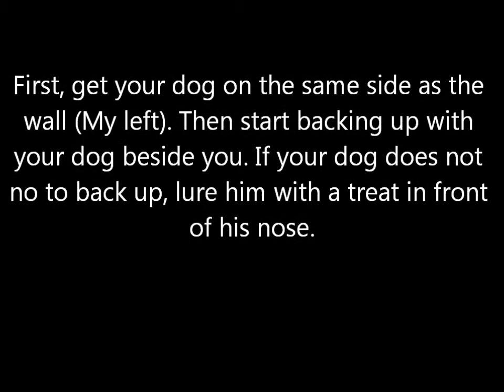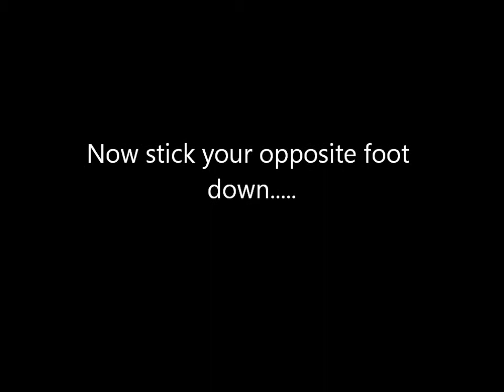Backwards weaving tutorial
Rose's first tutorial!!